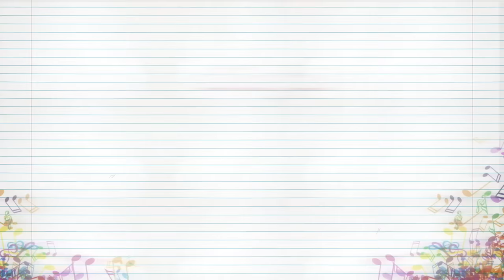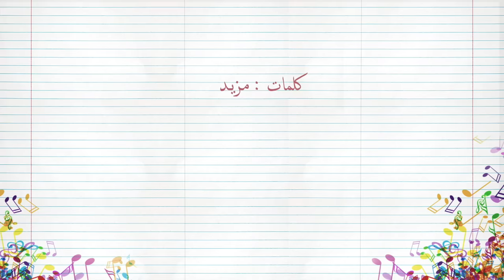سمي الروح - فهد السالم ( حصرياً ) 2017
كلمات مزيد @mazyad87
الحان راكان @FawazLNZ
توزيع براك المطوع @Barakalmutawa
مكس وماستر منتظر الزاير @Montadher4
ايقاعات سمير القطان @Samir_alqattan
وتريات تامر فيضي @Tamerfaizy
جيتارات Salah edden
‏بيس جيتار Kamal
تصوير : @s.a.alobaidli
تصميم : @es.for.design

كلمات الأغنية  ✎
ما امل حبك ، ولو ما به جديدٍ صار
اعشق الروتين منّك واعشق التكرار
وغيرك صعب يشغلني
وانا ؟ مو بس حبيتك
سمي الروح احس اني
تجرّعتك .. تعاطيتك
بينك وبين الملا .. لا شك ما احتار
حتى لو جنة هواهم وهواك النار
يا ناري اللي ما تطفي
في قلبي دوم وقّاده
انا وياك .. ذا يكفي
ولا راح اطلب زياده